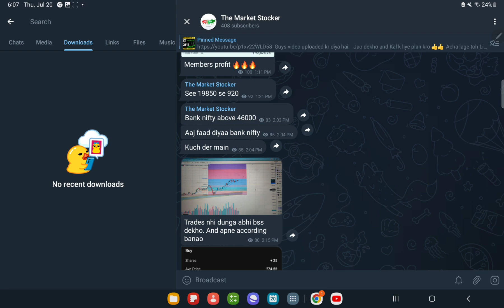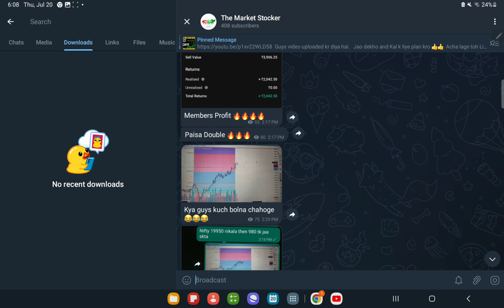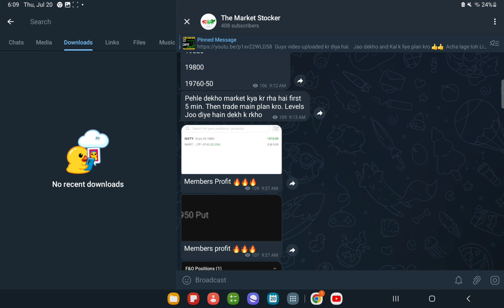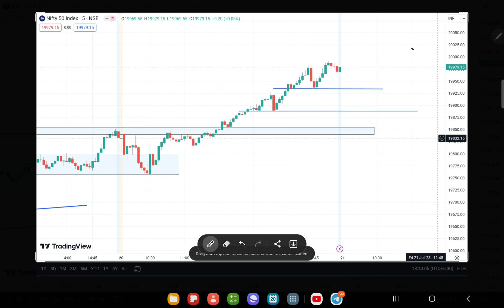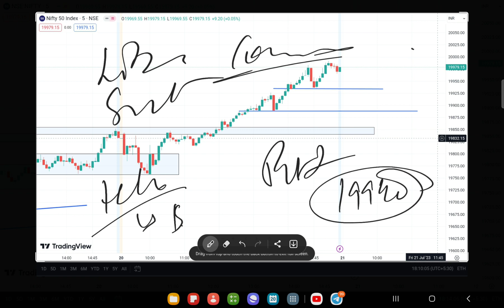NIFTY 50 PREDICTION FOR TOMORROW , 21th JULY 2023 || MARKET ANALYSIS FOR TOMORROW || In Hindi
Nifty BankNifty Analysis for 18th July 2023

Topics Covered

nifty analysis
banknifty analysis
stocks analysis
Banknifty Prediction
Nifty Prediction
stocks analysis
tomorrow share market tips
market tomorrow

Topics Covered

nifty analysis
banknifty analysis
stocks analysis
Banknifty Prediction
Nifty Prediction
stocks analysis
market tomorrow